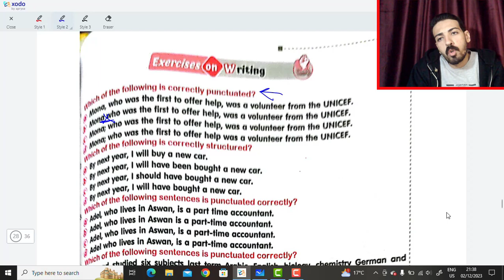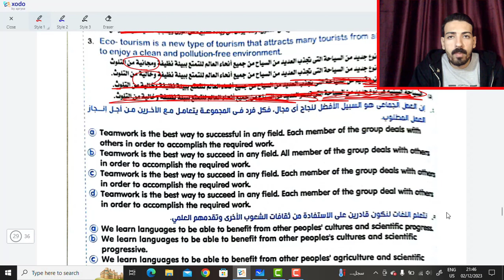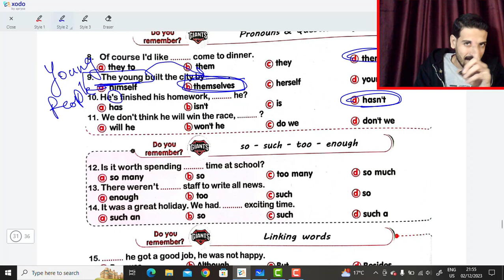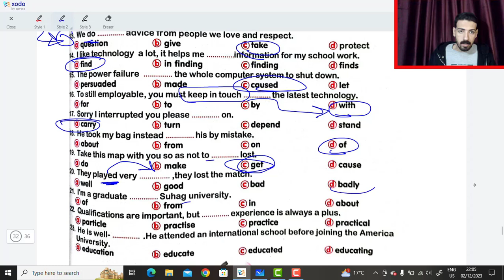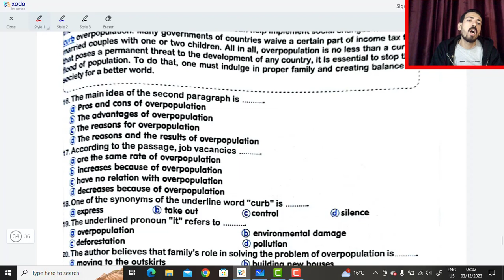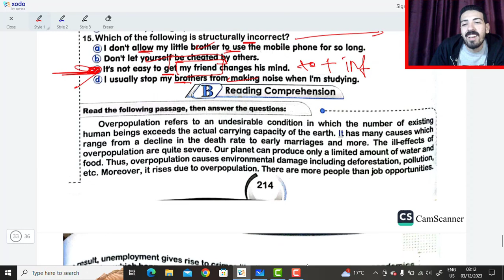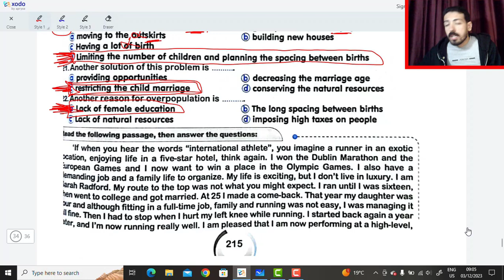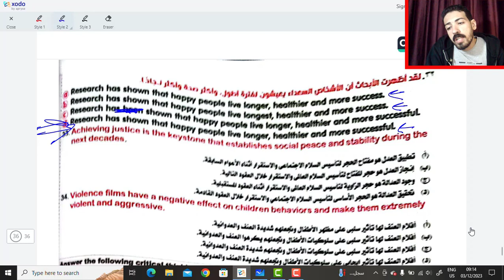العمالقة تالته ثانوي | حل اخر جزء في unit 5 | اختبار الوحده test unit 5 | جزء المهارات skills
العمالقة تالته ثانوي | حل unit 5 جزء Open book + skills | test unit 5

لينك القناه التانيه خاصه بالقصة

في الفيديو دا هشرح وأحل يونت 5 تالته ثانوي سنقوم بحل اخى جزء في يونت ٥ كتاب العمالقة چاينت يونت 5 الوحده الخامسة كتاب جاينت الشرح العمالقة ثانوية عامة 2024
العمالقة | unit 5 جزء test unit 5
كتاب چاينت | حل جزء المهارات
العمالقة | الوحدة الخامسة يونت ٥ جرامر
شرح كتاب العمالقة| تالته ثانوي 2024 قواعد وكلمات
شرح كتاب چاينت | الصف الثالث الثانوي 2024 الترم الاول
كتاب العمالقة |  ٣ث يونت ٥ إنجليزي grammar
حل كتاب العمالقة | تالتة ثانوي 2024 | unit 5
چاينت تالتة ثانوي انجليزي 2024 |  الترم الأول unit 5
العمالقة | تالتة ثانوي الترم الأول 2024 الوحدة الخامسة
شرح كتاب چاينت | تالتة ثانوي 2024 الترم الأول unit 5
العمالقة | الوحدة الخامسة تالتة ثانوي 2024
چاينت | تالتة ثانوي ترم اول | The future of work  | كلمات وقواعد
شرح كتاب العمالقة | الوحدة التالتة انجليزي تالتة ثانوي
العمالقة | تالتة ثانوي انجليزي unit 5 الترم الاول 2024
چاينت | كلمات يونت 4 إنجليزي تالتة ثانوي 2024
العمالقة | شرح كلمات إنجليزي تالتة ثانوي يونت 5
شرح كتاب چاينت | تالته ثانوي  2024 ترم أول الوحدة الخامسة
العمالقة إنجلیزی | تالتة ثانوى unit 5 الترم الأول
شرح كتاب چاينت | الصف الثالث الثانوي 2024 يونت ٥
كتاب العمالقة | جرامر unit 4 إنجليزي تالتة ثانوي ترم أول
چاينت تالتة ثانوی | شرح جرامر unit 5
العمالقة | كلمات  Unit 5 انجليزي تالتة ثانوي
شرح كتاب العمالقة | تالتة ثانوي انجليزي ترم اول 2024
شرح كتاب چاينت قواعد الوحدة الخامسة | grammar
كتاب العمالقة شرح الوحدة التالتة | unit 5 انجليزي
چاينت | شرح كلمات unit 5 انجليزي تالتة ثانوي
كتاب العمالقة انجليزي |  تالتة ثانوي - يونت 5
كتاب چاينت | الوحدة الخامسة انجليزي تالتة ثانوي 2024 | grammar
اجابات كتاب الشرح چاينت الجزء الأول 2024 Gaints ( الوحده الاولى Unit 1 )
اجابات كتاب الشرح چاينت الجزء الأول 2024 Gaints ( الوحده الثانيه Unit 2 )
اجابات كتاب الشرح چاينت الجزء الأول 2024 Gaints ( الوحده الثالثه Unit 3 )
اجابات كتاب الشرح چاينت الجزء الأول 2024 Gaints ( الوحده الرابعه Unit 4 )
اجابات كتاب الشرح چاينت الجزء الأول 2024 Gaints ( الوحده الخامسة Unit 5 )
اجابات كتاب الشرح چاينت الجزء الأول 2024 Gaints ( الوحده السادسة Unit 6 )
اجابات كتاب الشرح چاينت الجزء الأول 2024 Gaints ( الوحده السابعه Unit 7 )
اجابات كتاب الشرح چاينت الجزء الأول 2024 Gaints ( الوحده الثامنة Unit 8 )
اجابات كتاب الشرح چاينت الجزء الأول 2024 Gaints ( الوحده التاسعه Unit 9 )
اجابات كتاب الشرح چاينت الجزء الأول 2024 Gaints ( الوحده العاشرة Unit 10 )
اجابات كتاب الشرح چاينت الجزء الأول 2024 Gaints ( الوحده الحادي عشر Unit 11 )
اجابات كتاب الشرح چاينت الجزء الأول 2024 Gaints ( الوحده الثانيه عشر Unit 12 )
00:00 مقدمة
02:33 حل جزء المهارات skills
15:00 حل جزء Open book
32:00 حل test unit 5
01:03:51 كلام مهم ونصيحه لك